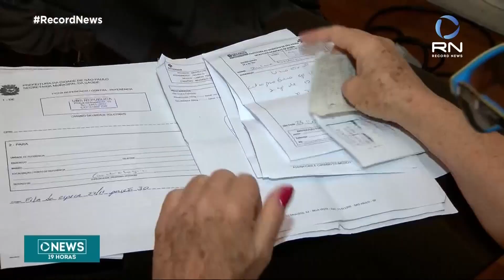Novas regras sobre a cobertura dos planos de saúde entram em vigor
Entrou em vigor hoje (1º) as novas regras estabelecidades pela Agência Nacional de Saúde que acaba com o limite do número de consultas e sessões com psicólogos, fonoaudólogos, terapeutas ocupacionais e fisioterapeutas.